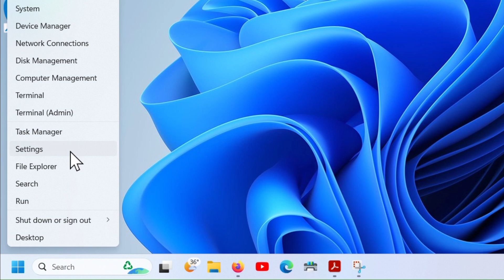Desktop Icons Keep Rearranging Themselves After Reboot {How to FIX} Two Methods | Windows 10/11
Desktop icons rearranging themselves after restart or reboot in Windows 10/11? You can fix it easily by one of these two methods.
Method 1: Right click on the start button - settings - personalization - themes - desktop icon settings - uncheck this one
"allow themes to change desktop icons"

Method 2: right click on the desktop - view. Uncheck these two
a- auto arrange icons
b- align icons to grid

Move the desktop icons anywhere now! It'll stay there even after restart.
Iviewgle